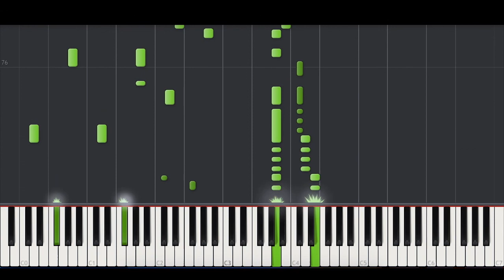Cheat Codes - On My Life (AMAZING PIANO TUTORIAL & COVER)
Piano Cover of 'On My Life' by Cheat Codes.